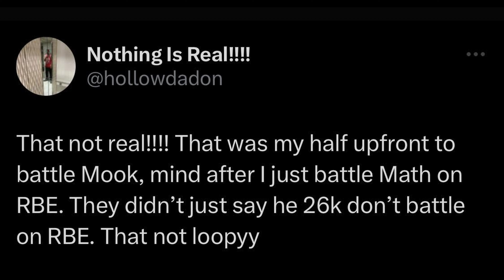A FAVOR FROM HOLLOW da DON